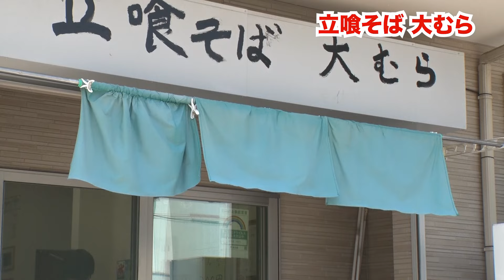衝撃の値段！東京最安級！？注目のかけそばをもう一度！【ドランク塚地のふらっと立ち食いそば 毎週月曜よる10時】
東京・潮見編で紹介した「大むら」！
驚きはその値段！かけそば一杯200円！？
令和の時代に凄まじい価格設定！

【ドランク塚地のふらっと立ち食いそば】
ドランクドラゴン塚地武雅が庶民の味方
立ち食いそばを求めてふらっと街歩き
毎週月曜よる10時！BS日テレ📺

ご案内は立ち食いそば大好き！落語家・柳家喬太郎

「ふらそば」で検索♪